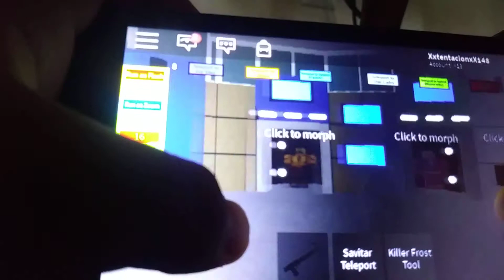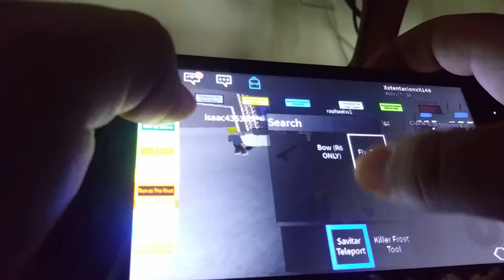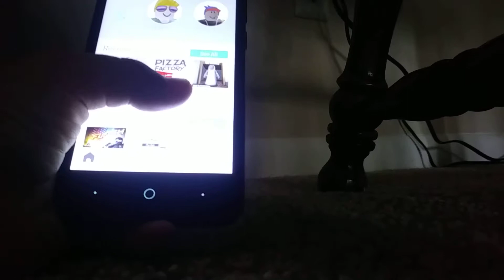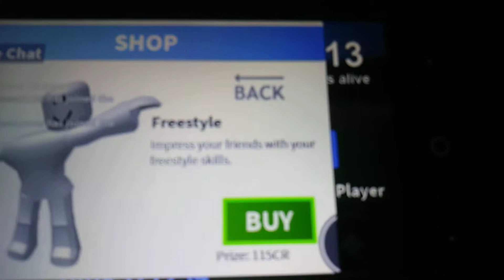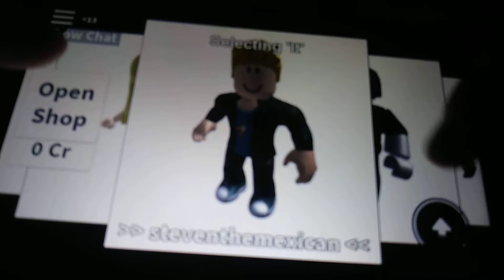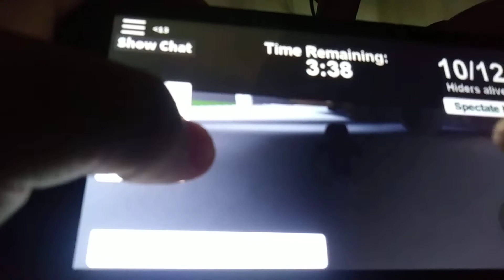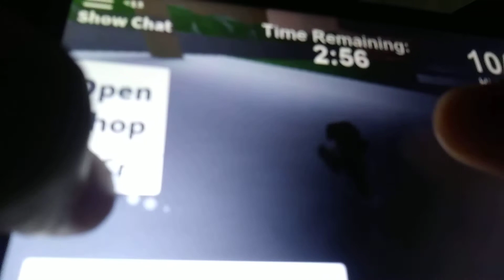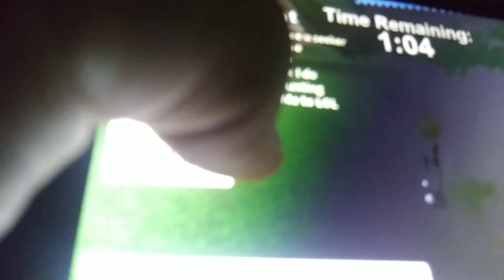Playing Flash game And then Playing Hide and seek Cool 👀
Play this and you will have fun 😋 😋 😋